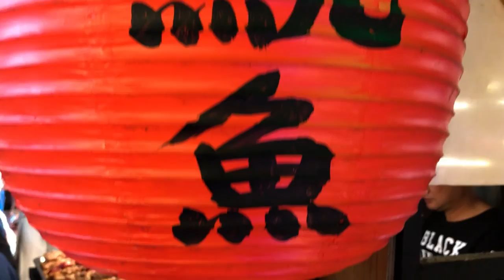A Great Place to Live (Part 6)